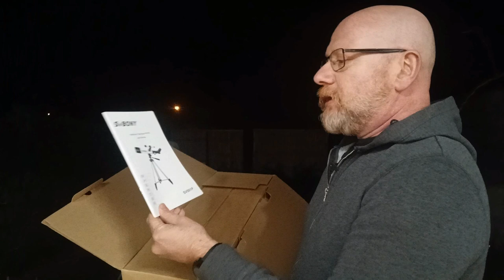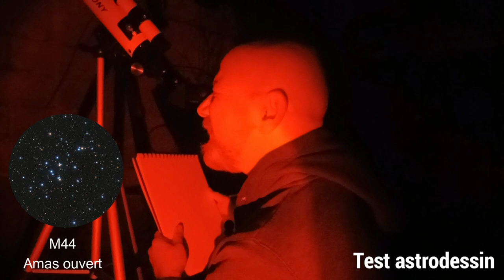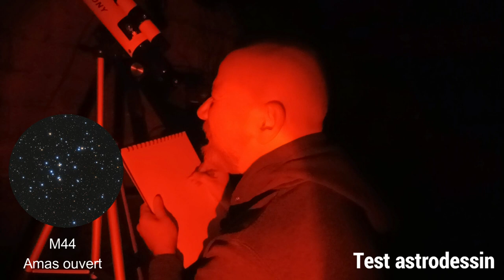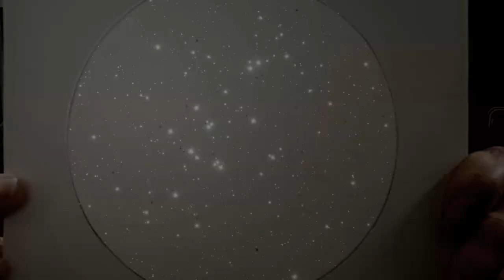SV501P - Lunette astronomique pour les débutants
SV501P - Lunette astronomique pour les débutants. Je test la lunette 60/400 de chez SvBony. Je la conseil pour les débutants, quelques soit leur âge...